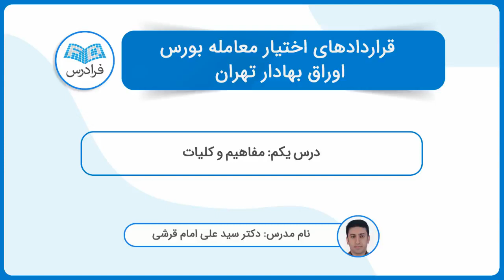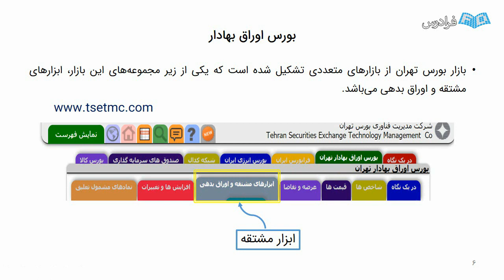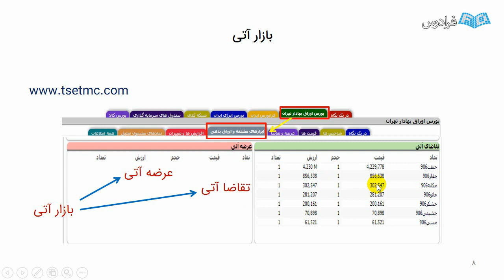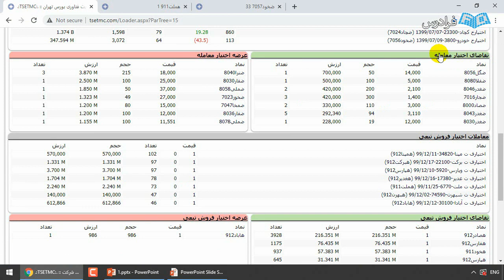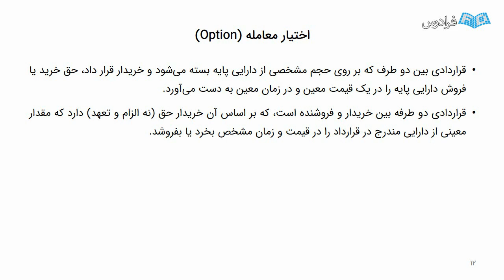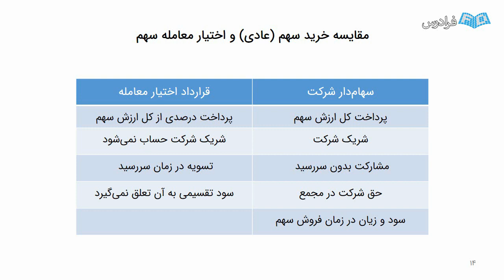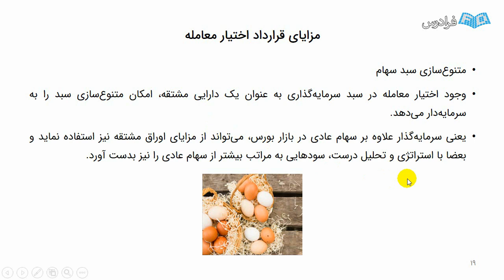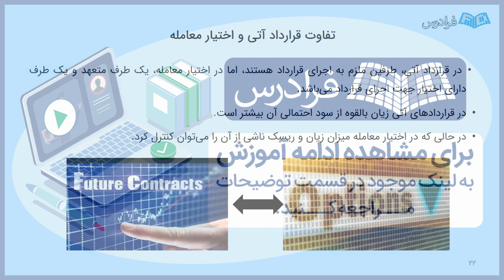آموزش قراردادهای اختیار معامله بورس اوراق بهادار تهران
FaraDars: آموزش قراردادهای اختیار معامله بورس اوراق بهادار تهران - (برای مشاهده نسخه کامل آموزش به لینک زیر مراجعه کنید)

یکی از بازارهای مالی جهت ورود و سرمایه گذاری، بازار سهام (بورس) است که با توجه به بازدهی مناسب می تواند گزینه ای قابل قبول برای سرمایه گذاری به شمار رود. امروزه و با توجه به افزایش ظرفیت های موجود در ساختار بازار بورس و ایجاد بسترهای لازم در این زمینه، بازارهای مختلفی در بورس اوراق بهادار تهران در حال پیدایش و گسترش است.

اخیرا بازار نوپایی تحت عنوان بازار مشتقه در بورس تهران راه اندازی شده است که از زیرمجموعه های آن می توان به بازار قراردادهای اختیار معامله اشاره نمود. این اقدام ارزشمند در سال های اخیر باعث تنوع بخشی و جذابیت در انجام معاملات و همچنین رونق و عمق بخشیدن بیشتر به بازار بورس شده است. این تنوع برای سرمایه گذار بسیار جذاب بوده و توانسته ریسک ناشی از سرمایه گذاری را مدیریت نماید.

وجود بازار قرارداد اختیار معامله در بورس تهران، امکان به کارگیری اهرم در انجام معاملات و انجام معاملات دو طرفه را میسر ساخته است. معاملاتی که در آن می توان در روندهای صعودی و یا حتی نزولی به کسب بازدهی بسیار بالا در مقایسه با بازار بورس عادی (نقدی) رسید. مسلما وجود این اهرم نیز به مراتب ریسک سرمایه گذاری را بالاتر می برد.

بنابراین به علت افزایش ریسک در معاملات، نیاز به آموزش لازم و کسب مهارت، امری اجتناب ناپذیر محسوب می شود. نوسان گیری با بازدهی بسیار بالا، کاهش کارمزد و معافیت مالیاتی، متنوع سازی سبد سهام و استفاده از مزیت زمانی، از دیگر مزایای معاملات قرارداد اختیار معامله به شمار می روند.

این فرادرس به جهت معرفی، بیان قوانین و نحوه معاملات قراردادهای اختیار معامله در بورس تهران ارائه شده است. با توجه به کوتاه بودن عمر پیدایش این بازار در بورس تهران و آموزش های بسیار محدود در این زمینه، بر آن شدیم که آموزش مفیدی را در این رابطه ارائه دهیم. در این آموزش سعی شده است که از مفاهیم اولیه قرارداد اختیار تا مباحث تکمیلی آن پوشش داده شود.

این آموزش در برگیرنده مفاهیم اولیه و کلیات اختیار معامله، انواع قرارداد، ارزش گذاری قرارداد، راهبردهای معاملاتی و تسویه نهایی قرارداد است. همچنین با ذکر مثال های عددی و مراجعه به سایت بورس به صورت کاربردی و عملی، نحوه معاملات توضیح داده می شود. این آموزش به گونه ای ارائه شده است که افراد با آشنایی مختصر و ابتدایی با بازار بورس بتوانند از مزایای معاملات در قراردادهای اختیار معامله بهره مند گردند.

آموزش قراردادهای اختیار معامله بورس اوراق بهادار تهران - (برای مشاهده نسخه کامل آموزش به لینک زیر مراجعه کنید)